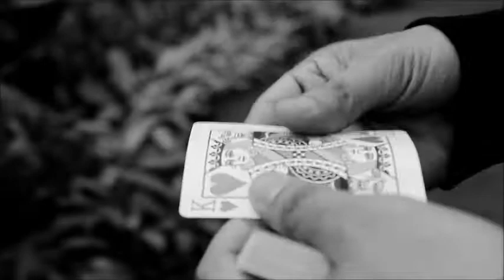HELLRAISER 2.0 by Arnel Renegado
Mysteriously make a drawing rise. HELLRAISER 2 is an effect where spectator selects a card and signs it, you then make a drawing at the back of that card,mysteriously the drawing eerily moves and rises up and down and then you turn back into a real permanent marker drawing. EASY TO DO SHOW THE BACK AND THE FRONT OF THE CARD BEFORE AND AFTER THE EFFECT IMMEDIATELY HAND THE CARD FOR EXAMINATION NO MAGNETS NO THREAD NO PLASTIC This product contains a digital video, which can be viewed from within your video library in your WizardHQ.com account. This product is downloadable after purchase from within your account.